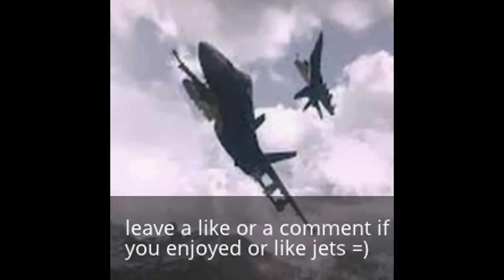Epic quick scopes and no scopes compilation- slimjim887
One of my friends challenged me to quick scope and I one-upped him by including some no scopes. I have never tried to quick scope or no scope before so I think I did damn good.